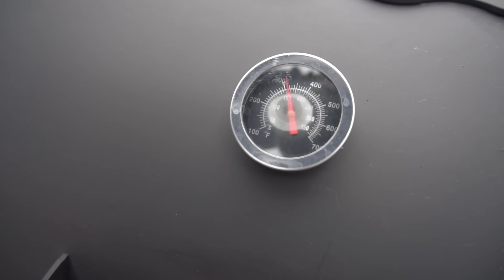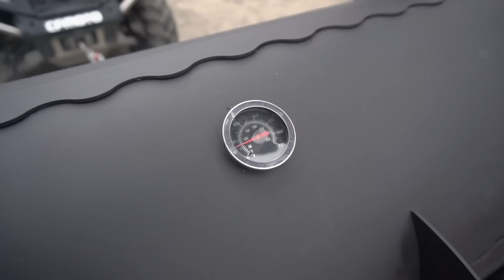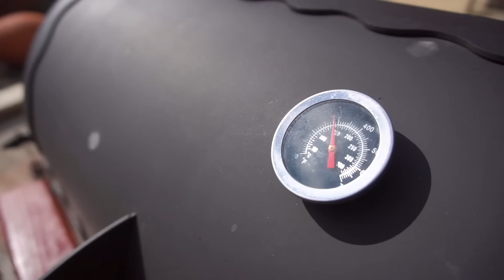GRILLED HEART. HEART on CHARCOALS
DELICIOUS RECIPES on the channel "GEORGY KAVKAZ" on YOUTUBE "GRILLED HEART. HEART on CHARCOALS»